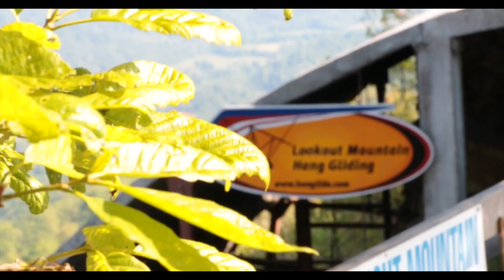Ashley Miller Tandem Hang Gliding Lookout Mountain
This video is about Ashley Miller Tandem Hang Gliding Lookout Mountain